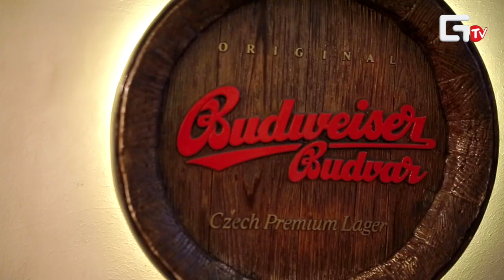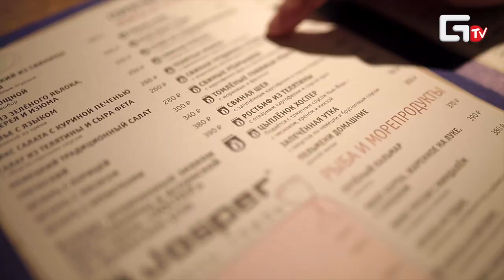"Service, please": Budweis Bar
Знакомый проект в новом формате...

Оператор: Сергей Баженов
Монтаж: Владимир Колеснов
Ведущий: Андрей Спортик